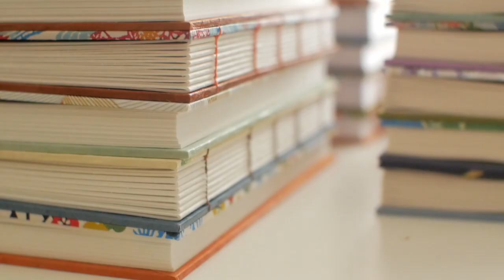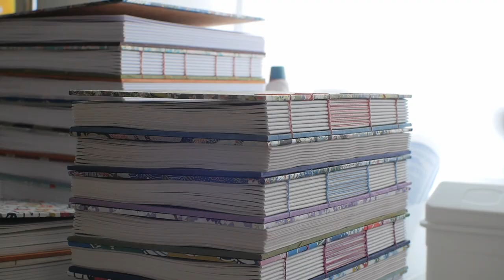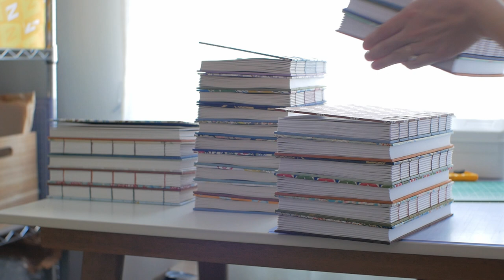Bookbinding Studio Vlog ✦ getting ready for a shop update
A shop restock is overdue! I'm looking forward to re-opening. I will have limited stock and a small number of made-to-order slots, so stay updated through my newsletter and Instagram to be notified.

FAQ
chipboard - Blick Art Materials
✦ What camera & lens do you use? Panasonic LUMIX DMC-GX85 with MEIKE 25mm F/1.8 standard fixed focus lens